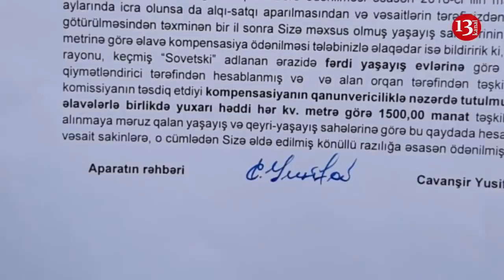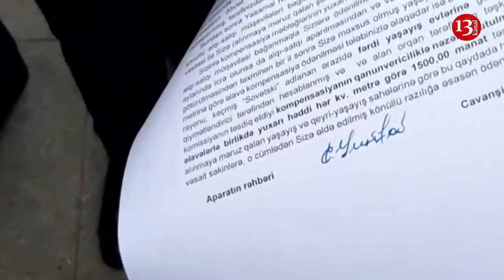TƏCİLİ:Maliyyə Nazirliyi önündə AKSİYA:"Özləri oturub villada, bizi isə evsiz qoyurlar"